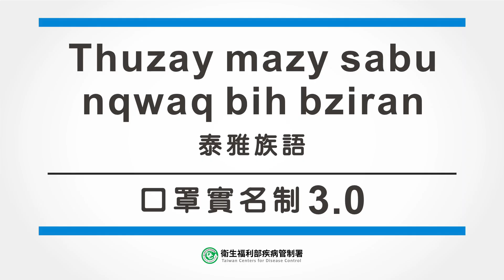林德文醫師－口罩實名制3.0（Thuzay mazy sabu nqwaq bih bziran）_ 泰雅族語